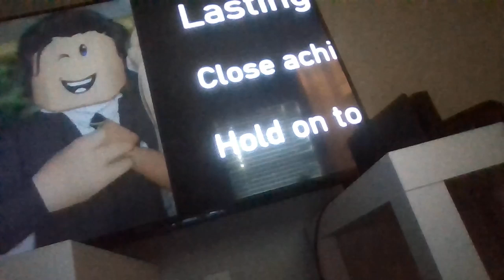Celebration/Sing Along With Phoebe and Josh